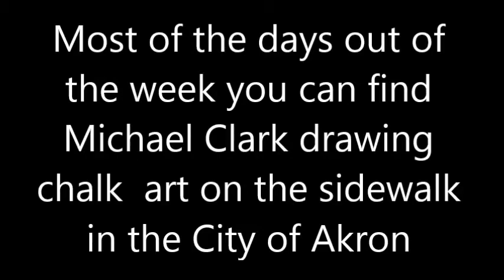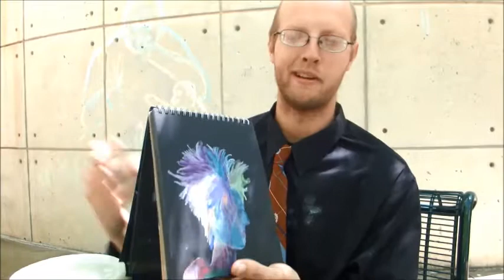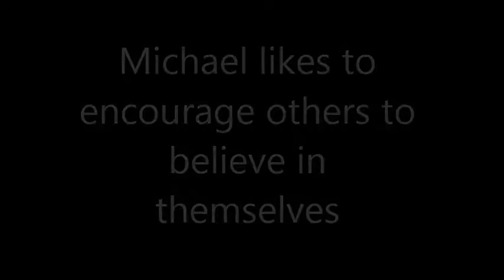Chalk Artist Michael Clark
Journey into the life of Street performer and Chalk Artist Michael Clark and discover why Michael makes chalk art on the streets of Akron, Ohio? The inspiring artist yearns to bring people together to believe in themselves and the community they live in.

Credits:
Video Journalism by Felicia Folgner
Akronist.com